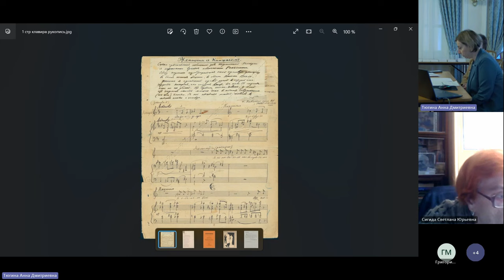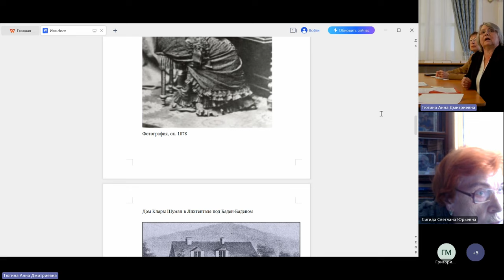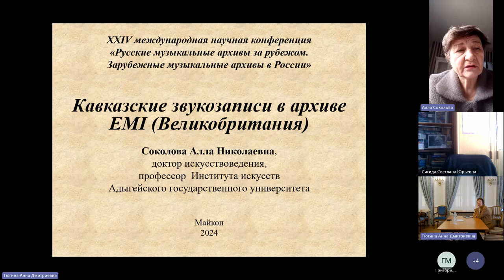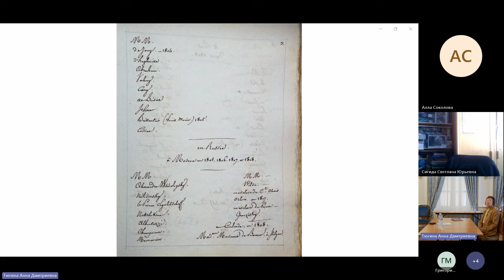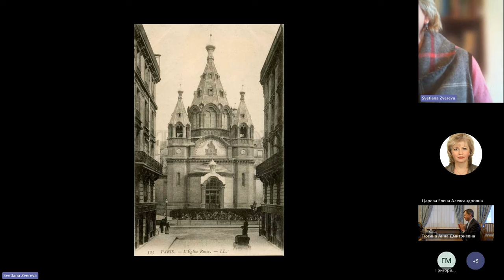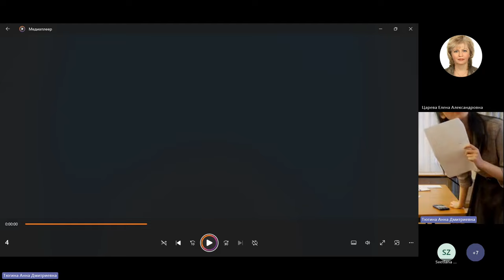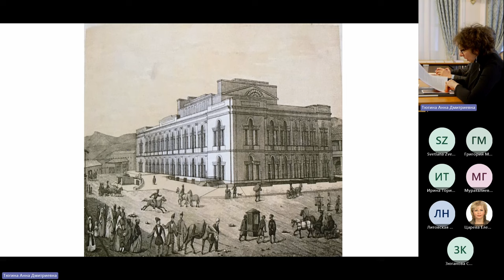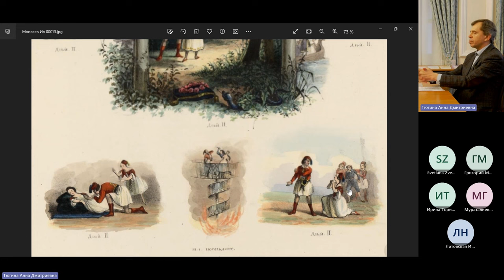«Русские музыкальные архивы за рубежом. Зарубежные музыкальные архивы в России»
Тема конференции посвящена проблемам современного музыковедения и источниковедения, изучению архивных рукописных документов русского музыкального зарубежья и исследованию рукописных материалов зарубежных музыкантов, хранящихся в России.